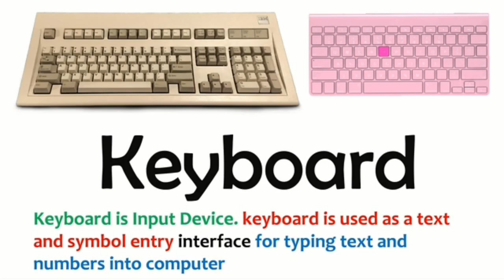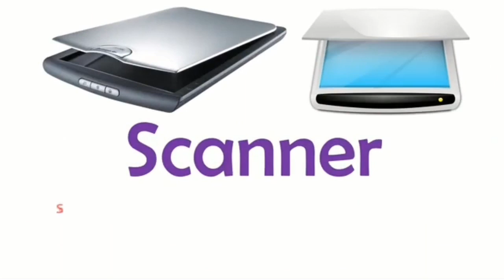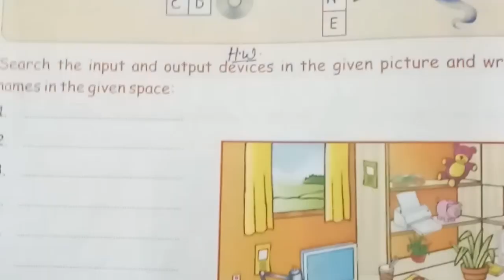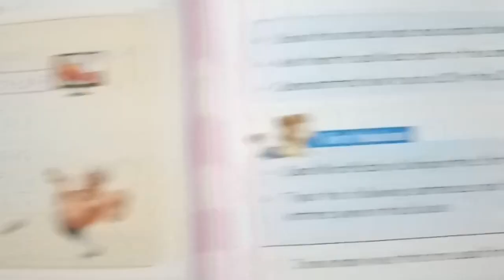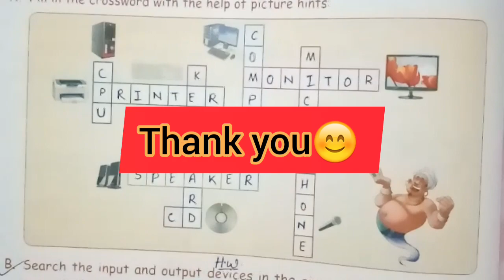II Computer Part 10